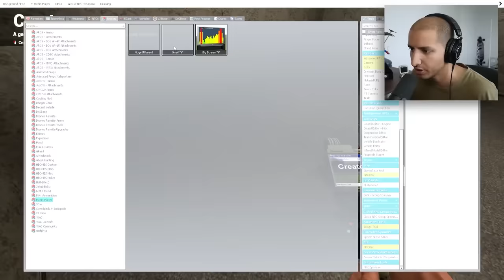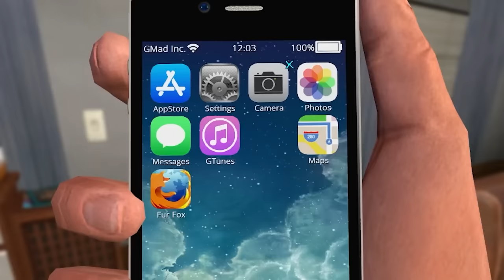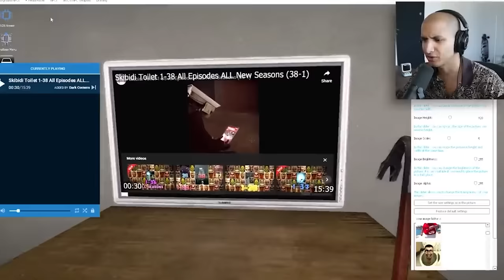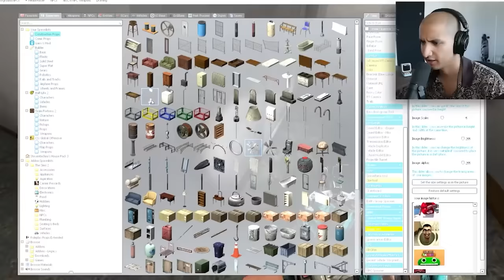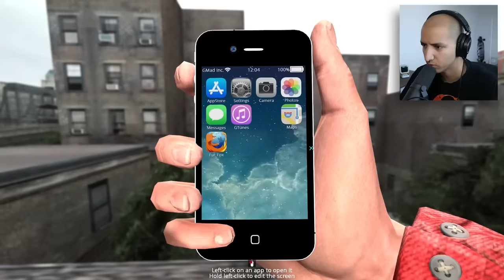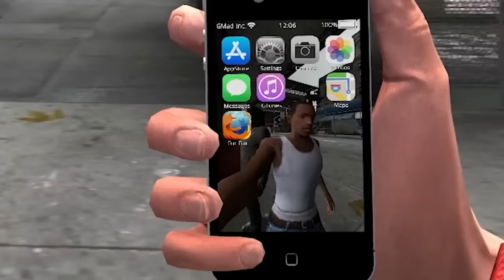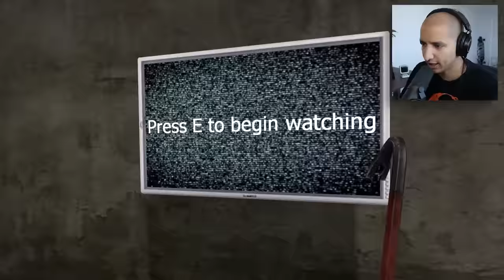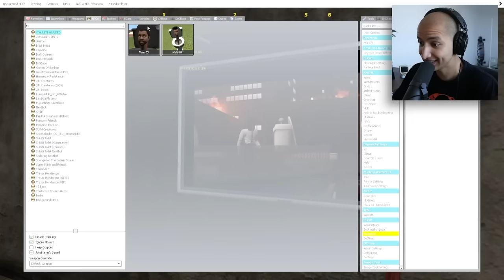Do NOT Call This Number at 3 AM... (Full Movie)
DO NOT CALL CURSED CREATURES AT 3 AM!